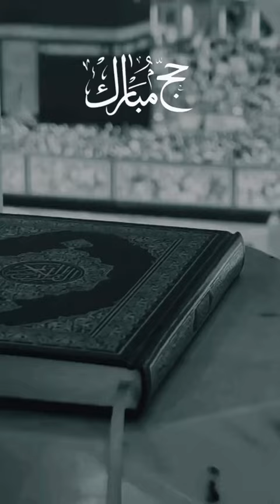Hajj Mubbrak || hajj month || Naat || mubarak ho tum sabko haj ka mahina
mubarak ho tum sab ko hajj ka mahina song
mubarak ho tumko haj ka mahina movie
mubarak ho tumko haj ka mahina status,mubarak ho tumko haj ka mahina karaoke